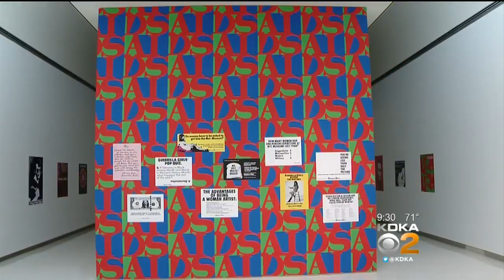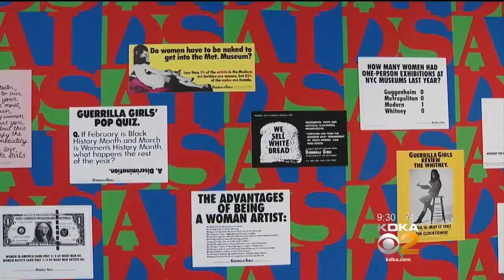Crossroads At CMOA, A New Reinterpretation Of Art Galleries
Eric Crosby stops by to talk about Crossroads at the Carnegie Museum of Art!